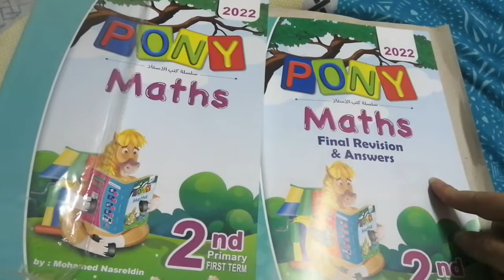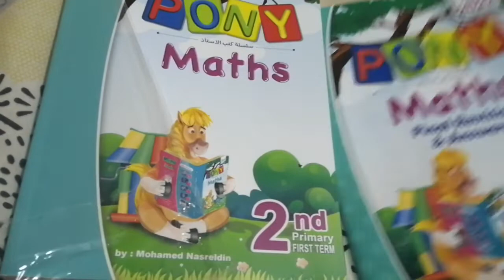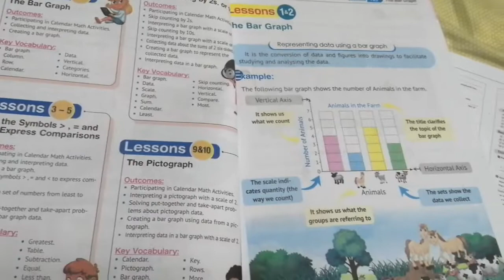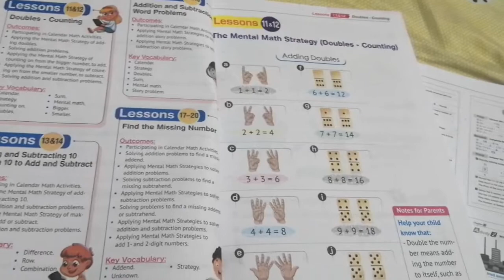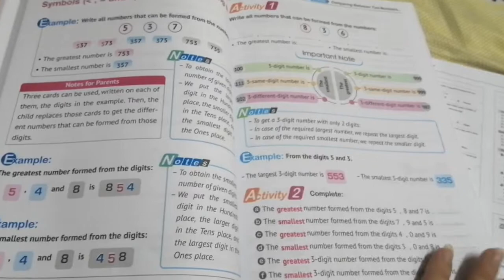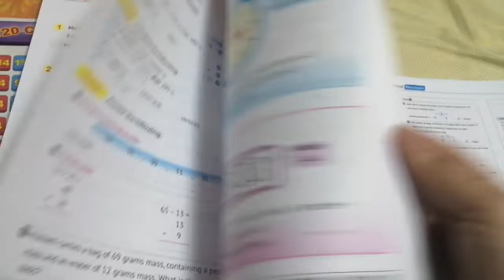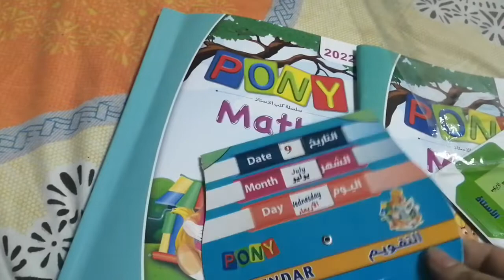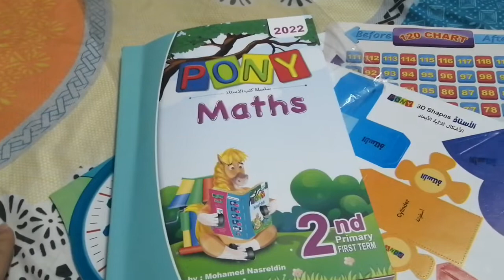بوني الجديده ٢٠٢٢ برايم 2 ومفاجاه اخر الفيديووووو